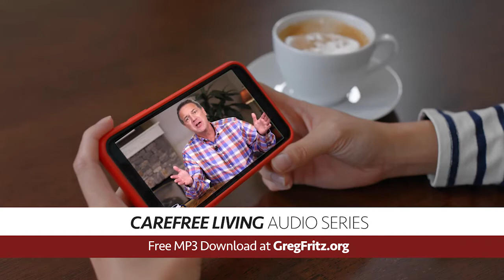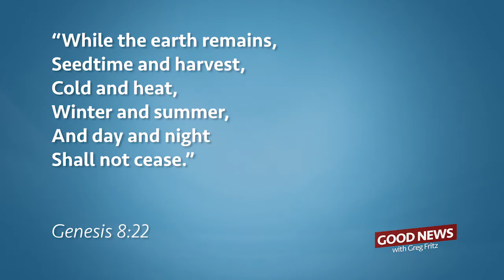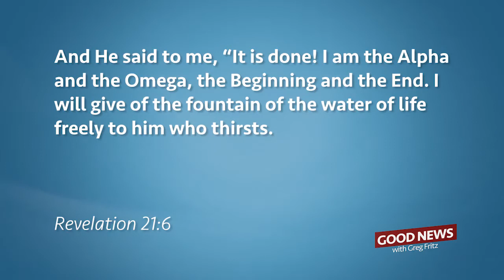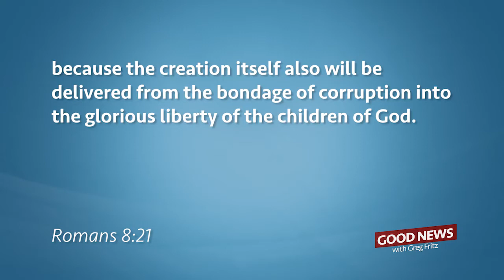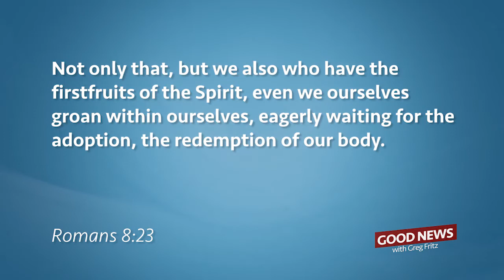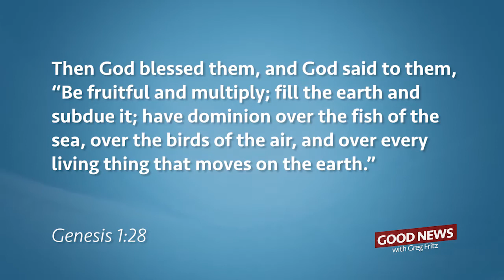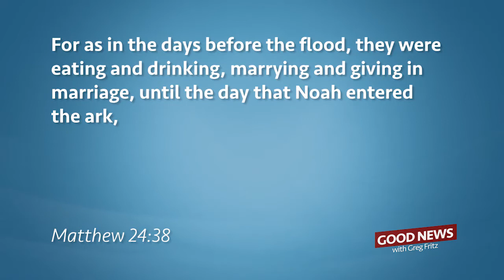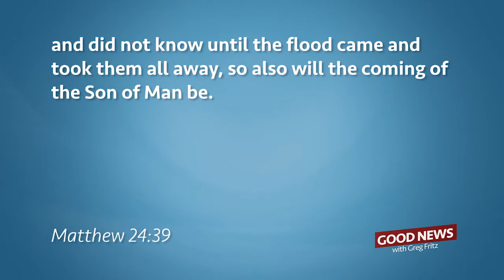Episode 294:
People just won’t quit talking about climate change and its effects on our planet. So let’s look at it from a biblical perspective. Find out more on this episode of Good News with Greg Fritz.

Quit carrying a heavy load of worry and care! You can be filled with joy and faith no matter what happens with the climate!